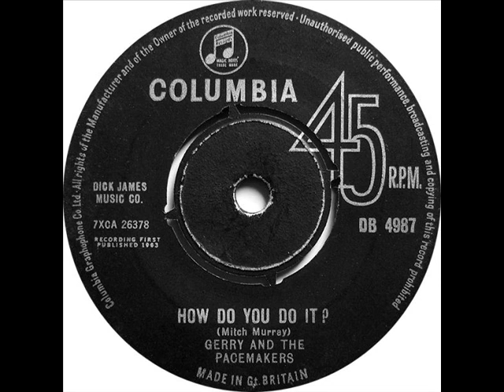Gerry and the Pacemakers - How do you do it (1963)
Writers: Mitch Murray, Peter Callander ●
Releasing dates: 14 March 1963 [UK]; July 1964 [Usa] ●
Format: 7" single ●
Labels: Columbia (DB 4987) [UK]; Laurie Records (#3261) [Usa] ●
B-side: "Away from you" (UK) ●
A-side: "You'll never walk alone" (Usa) ●
Chart positions: #1 [UK, 1963], #5 [Usa, 1964] ●
Recording: EMI Studios [Abbey Road Studios], London, 22 January 1963 ●

Other versions: Frank Bacon (1963); The Beatles (1995); Bobby Stevens (1963); The Supremes (1964) ●